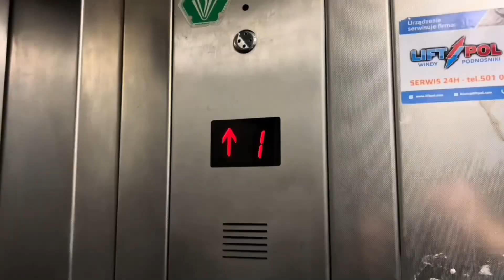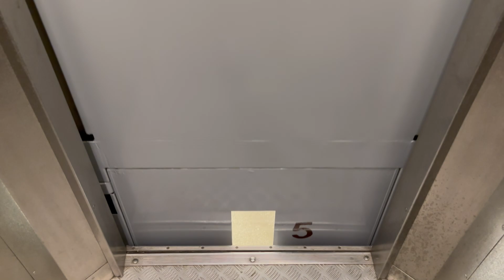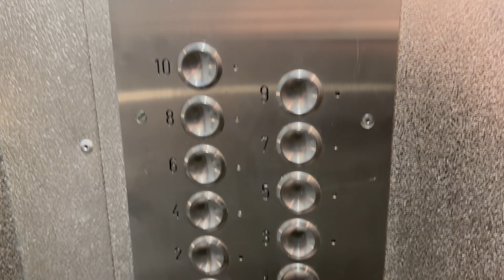2x ZREMB licencja (mod. OTIS) | ul. Lipińska 2, Wołomin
Powracamy do podwarszawskiego Wołomina i tym razem odwiedzamy jeden z dwóch wieżowców przy ulicy Lipińskiej. Jeżdżą tam dwa dźwigi licencyjne ZREMB z 1977 roku. Obydwa przeszły lekką modernizację wykonaną przez OTIS, polegającą na wymianie kasety dyspozycji i odnowieniu kabiny. Tutaj jednak mamy już blaszane poszycie kabiny zamiast typowej sklejkowej okleiny. Dodatkowo mają one jeszcze zachowane oryginalne fotoimpulsatory z żarówkami.

Dane techniczne:
• Producent: ZREMB
• Rok produkcji: 1977
• Udźwig: 500 kg / 6 osób
• Modernizacja: Tak
• Wykonawca: OTIS
• Rok modernizacji:
• Zakres:
 - wymiana kasety dyspozycji
 - odnowienie kabiny
• Falownik: Nie
• Kondygnacje: 0,1,2,3,4,5,6,7,8,9,10